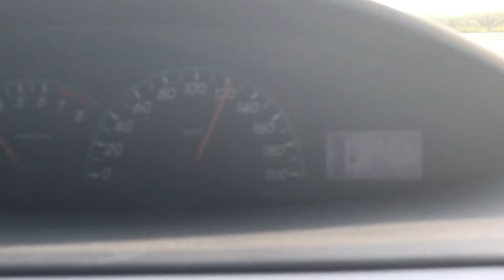sana ganito sa pilipinas